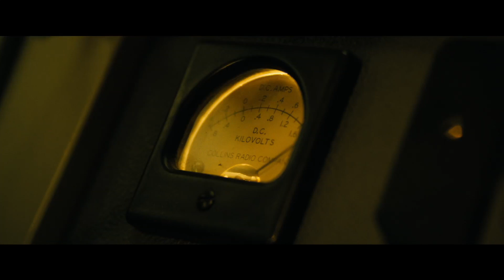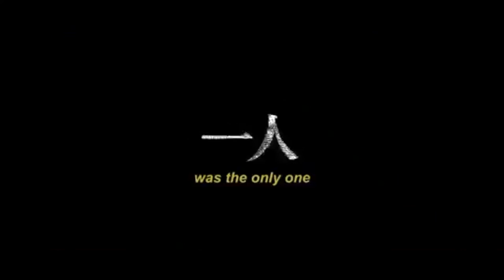Gamera In Godzilla King Of The Monsters Trailer 2 - Exploring The Theory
the second trailer for godzilla king of the monsters was revealed and although we saw two kaiju teased, many people thought that one, one in particular, may have been gamera, a very famous kaiju by a rival film studio.
today I explore the possibilities of this being the case and why it is incredibly unlikely.

Mr H
TAUNTON
TA1 9NS